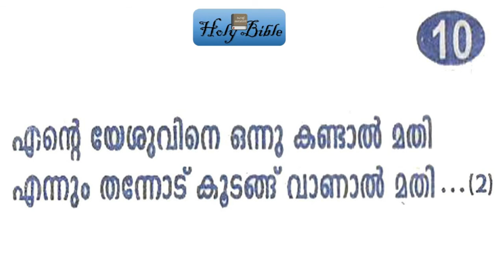യേശു വരുന്നൂ Song 10 | എൻ്റെ യേശുവിനെ ഒന്നു | ente yeshuvine onnu | yeshu varunnu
Holy Bible